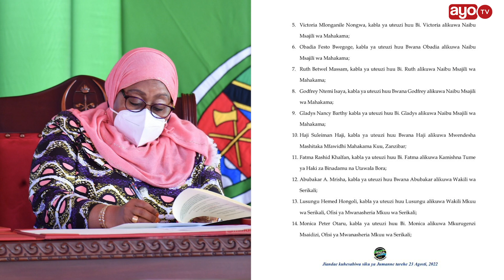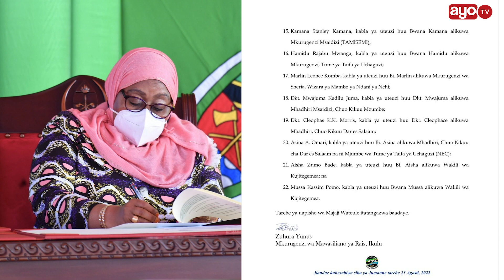BREAKING: RAIS SAMIA AFANYA MABALIKO MAKUBWA MAHAKAMA, MAJAJI 22 WAPYA